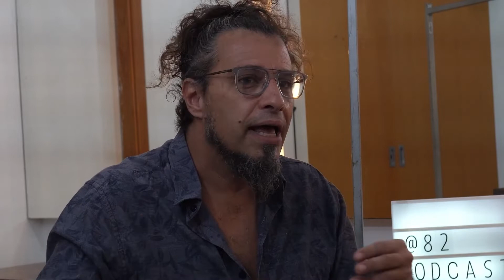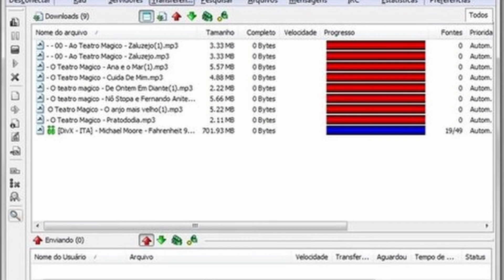FERNANDO ANITELLI - O TEATRO MÁGICO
O podcast  foi ao teatro para encontrar um artista mágico. Fernando Anitelli nos recebeu entre um de seus shows, e adaptamos a estrutura para conseguir entrevistá-lo. Fernando falou sobre sua carreira, origem de músicas que consagrou o grupo e o novo álbum. Um verdadeiro passeio ao imaginário criativo de um dos mais completos artistas do país.

Na bancada do 82 estão Huebert Missano e Richard Barbosa. Eles são os criadores do mais novo programa da internet brasileira.